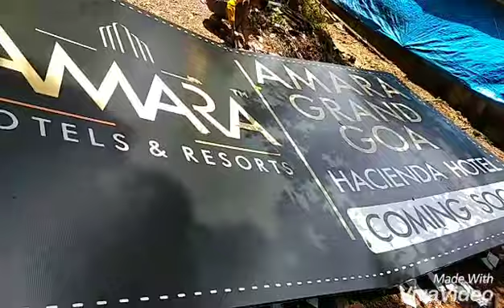Amara Grand Goa resort